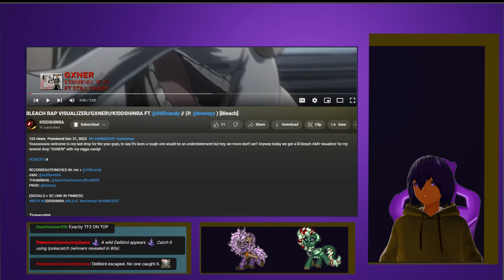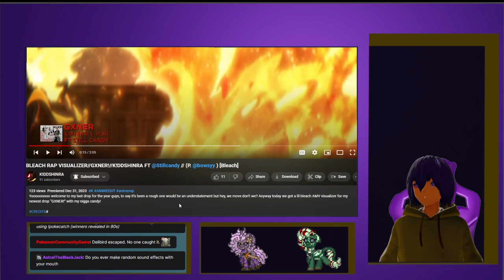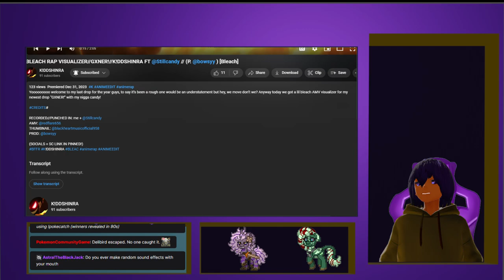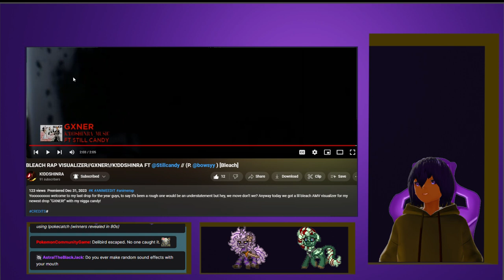BLEACH RAP VISUALIZER//GXNER!//K!DDSHINRA FT @Stillcandy // (P. @bowsyy ) [Bleach] VTuber Reaction